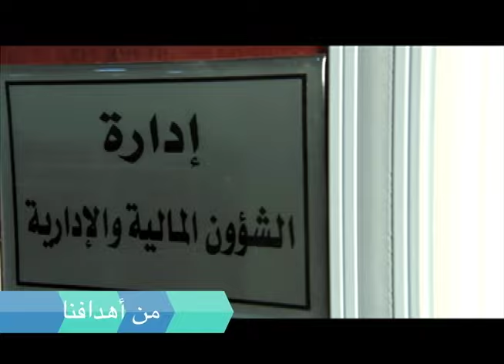# الصينيون ـ في ـ رمضان 2